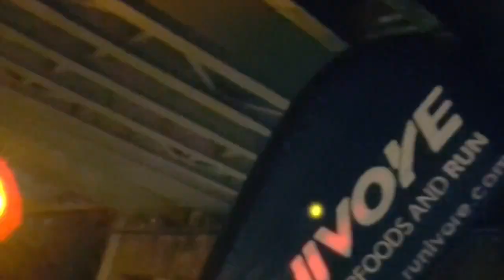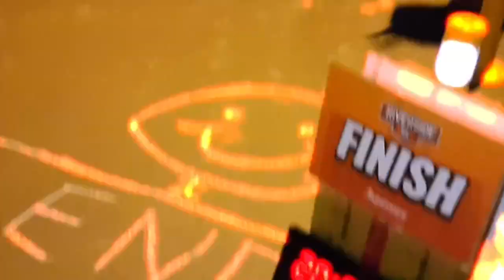RUNIVORE 河岸 5公里路跑 （ 創新聯合多媒體影音部）